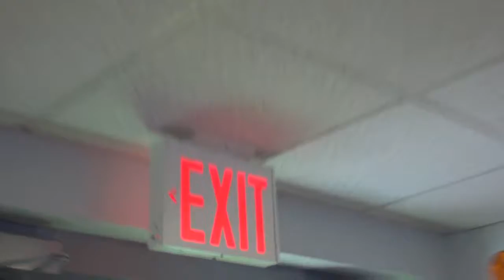04 07 17 8 WIEGAND